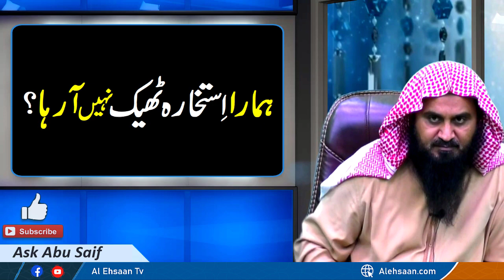What to do if the istikhara is not right? | istikhara Dua | Tarika | Ask Abu Saif | Alehsaan Tv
What to do if Istikharah is not correct? Will be explained in this video